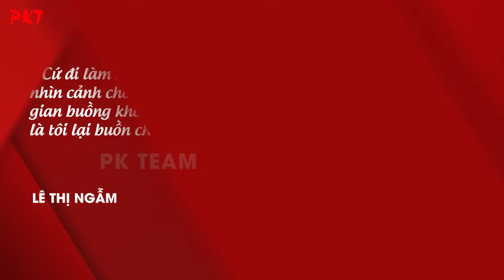LY KỲ 3 ĐỜI KHỔ của người đàn bà mang tiếng ác NHẤT VIỆT NAM: “NHỐT CHỒNG” trong cũi sắt | PKT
PKT | Tiểu sử giang hồ - Tiểu sử tử tù - Tiểu sử người nổi tiếng | Dưới đây là 3 đời khổ của người đàn bà mang tiếng ác nhất Việt Nam.